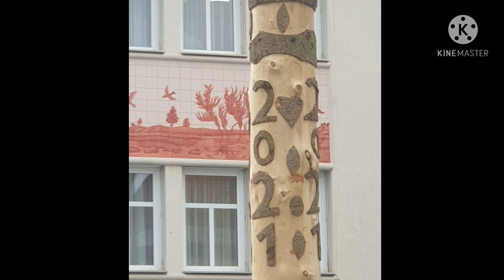Ep.29 ประเพณีในวันแรงงาน | ตามมาดู Tammadu By Trididi in Austria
ประเพณีในวันแรงงานของเมืองฟอยเบิกร์
และวันข้ามผ่านฤดูหนาว ย้างเข้าฤดูใบไม้ผลิ
โดยมีการสังสรรค์กันตรงใจกลางของเมืองนี้ทุกปี
แต่ปีนี้เว้นระยะห่าง ไม่มี การจัดงานเอิกเริกเหมือนปีก่อนๆ